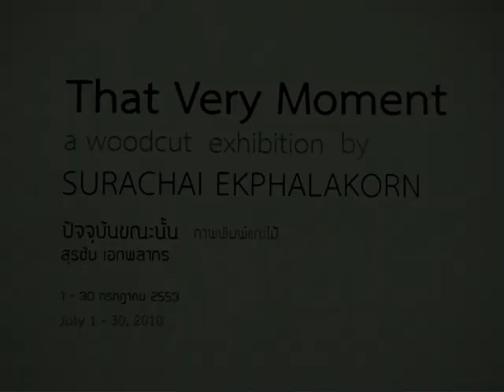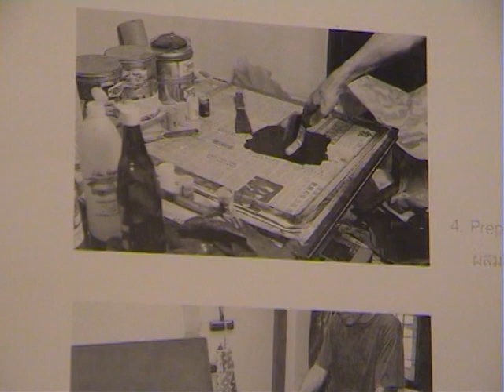THE ART CENTER - That Very Moment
That Very Moment

Woodcut prints by Surachai Ekphalakorn

 At The Art Center, Center of Academic Resources, Chulalongkorn University

On display July 1-30, 2010

Opening reception: Thursday July 1, 2010 at 6pm

Assistant Professor Surachai Ekphalakorn has a Bachelor's degree in Art Education from the Faculty of Education, Chulalongkorn University, before earning a Master of Arts in Printmaking from Tama Art University, Tokyo, Japan. He has been teaching at the Department of Visual Arts, Faculty of Fine and Applied Arts, Chulalongkorn University, since 1994.

Surachai's prints vary in forms and techniques, but his signature, most-developed works are in woodcut prints.

 For his latest solo show to be displayed at The Art Center, Center of Academic Resources, Chulalongkorn University, his concept is:

'I like the look and energy that radiates from the brushstrokes.

I feel fulfilled and happy every time I am able to splash "the right stroke" onto a blank space.

I enjoy working with the woodcut process, and being able to carve my abstract brushstrokes as realistic as possible gives me a great sense of satisfaction.

Sometimes adapting the feel and the flow of the Lai Thai into my woodcut allows me to experience such a gentle and delicate yet powerful existence of the art and the self.

I like artworks which can convey the beauty of skills, expressions, and concepts effectively.

Therefore, in my case, I have tried to express my skill in art through the expressiveness of my brushstrokes, the flow of my carving and the precision of my printing skill.

I have tried to convey the expression in my art through the gesture, rhythm, value and colors of the brushstrokes.

I have tried to express the concept in my artwork about what is seen might be different from what really is through the sight of brushstrokes which, at first, might appeared to the viewer as a painting which were created within a few seconds with a few whips of the wrist only, but in fact, is a woodcut which required much longer time from the beginning to the end to create.

For me, making art is a process of learning which gives me such enormous pleasure and fun.

Therefore, I would like to share 'That' and 'This' Very Moment with you all.'

Siriwat Pokrajen (PR Officer)

The Art Center

7th Fl, Center of Academic Resources, Chulalongkorn University

Phyathai Rd, Pathumwan, Bangkok 10330

Monday-Friday 9am-7pm, Saturday 9am-4pm

Closed on Sunday & Public Holidays